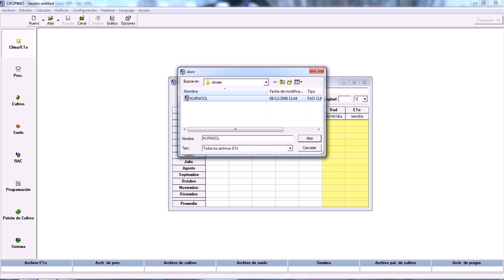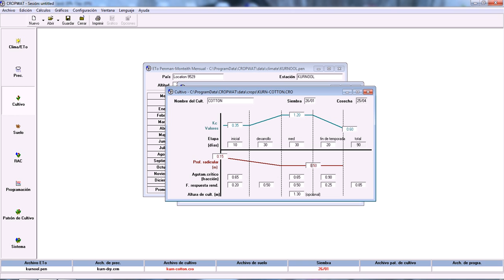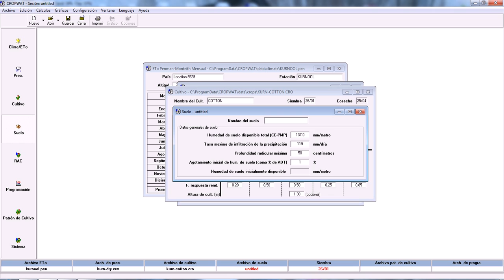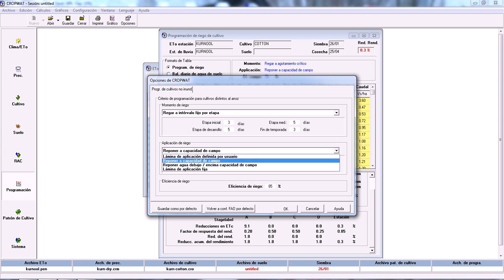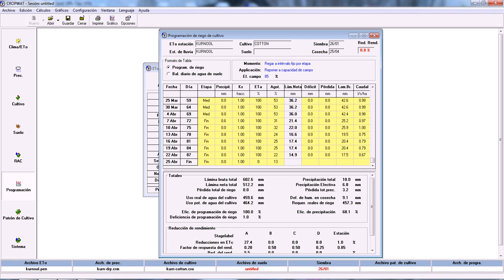Uso del Soil Water Characteristics Y CROPWAT 8